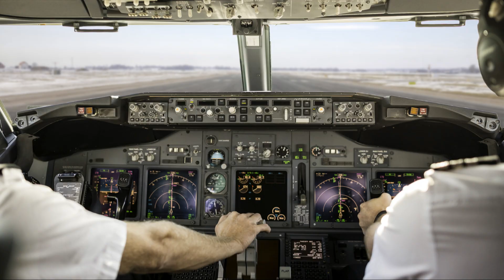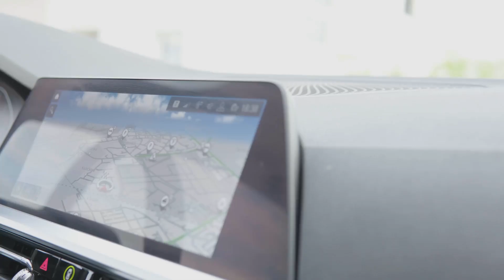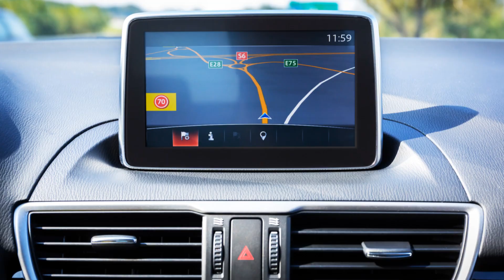Garmin Business Summary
Garmin is a multinational technology company specializing in GPS technology and devices, founded in 1989 and headquartered in Olathe, Kansas.

The company develops products for automotive, aviation, marine, outdoor, and sports activities, including GPS navigation systems, smartwatches, and marine electronics.

Garmin's revenue primarily comes from product sales, particularly in the fitness and outdoor segments, with notable products like the Garmin Fenix series of multisport GPS watches.

The company's target market ranges from individual consumers to professionals in various industries, such as pilots, boaters, and fitness enthusiasts.

Garmin's main competitors include Apple, Fitbit, TomTom, Suunto, and Samsung, all of which offer similar products in navigation and wearable technology.